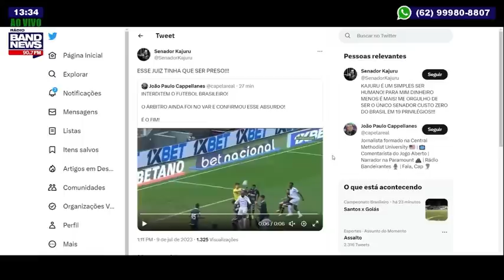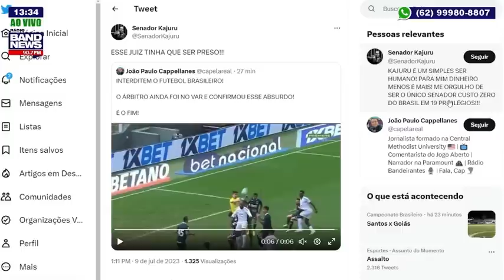Senador Kajuru pedirá quebra de sigilo bancário de árbitros e investigação na CBF após Santos xGoiás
Dando sequência à 14ª rodada do Brasileirão, neste domingo (9), o Goiás foi à Vila Belmiro visitar o Santos. Sem a presença de torcida no estádio por conta de uma punição ao time paulista, o Esmeraldino tentou e foi valente, mas perdeu por 4 x 3. Marcos Leonardo (2x) e Mendoza (2x) fizeram os gols do Peixe, enquanto Guilherme, também duas vezes, e João Magno marcaram para os goianos.